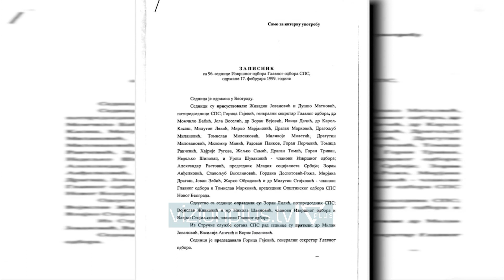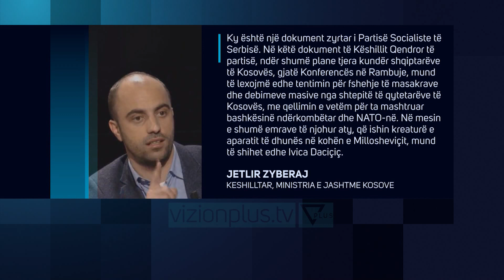Daçiç në Hagë si dëshmitar: Kam miliona dokumenta për Kosovën - News, Lajme - Vizion Plus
Shefi i diplomacisë serbe Ivica Daçiç njëherësh lider i Partisë Socialiste të Serbisë është i gatshëm të dëshmojë në gjykatën e Hagës për krimet e luftës. Kjo deklaratë e tij për mediat serbe vjen pas dokumenteve të publikuara nga qeveria Haradinaj për përfshirjen e tij në vitin 1999 në fshehjen e masakrave të kryera nga forcat serbe në Kosovë.IVICA DAÇIÇMINISTER I JASHTEM I SERBISEPavarësisht gjithçkaje, unë jam i gatshëm të shkoj në Gjykatën Speciale në Hagë, kam tonelata materiale që më së miri tregojnë se kush e dëboi kë nga Kosova. Aq sa Kosova është shtet, aq i besueshëm është edhe ky raport për të cilin fantazon këshilltari i Behgjet Pacollit.Më herët këshilltari i politikës së jashtme Jetlir Zyberaj bëri publike   procesverbalin e mbledhjes së Bordit Ekzekutiv të partisë socialiste serbe në shkurt të vitit 1999. Sipas tij dokumentet  të cilat implikojnë Ivica Dacic, kishin për qëllim për të mbuluar masakrën dhe dëbimin masiv të shqiptarëve.JETLIR ZYBERAJKESHILLTAR, MINISTRIA E JASHTME KOSOVEKy është një dokument zyrtar i Partisë Socialiste të Serbisë. Në këtë dokument të Këshillit Qendror të partisë, ndër shumë plane tjera kundër shqiptarëve të Kosovës, gjatë Konferencës në Rambuje, mund të lexojmë edhe tentimin për fshehje të masakrave dhe debimeve masive nga shtepitë të qytetarëve të Kosovës, me qellimin e vetëm për ta mashtruar bashkësinë ndërkombëtar dhe NATO-në. Në mesin e shumë emrave të njohur aty, që ishin kreaturë e aparatit të dhunës në kohën e Millosheviçit, mund të shihet edhe Ivica Daciçiç.Prishtina dhe Beogradi kane shkembyar akuza ditet e fundit pas deklarates se presidentti serb Aleksander Vucic I cili mohoi masakren e Recakut. Qendrimet e tij u kritikuan edhe nga nderkombetaret.